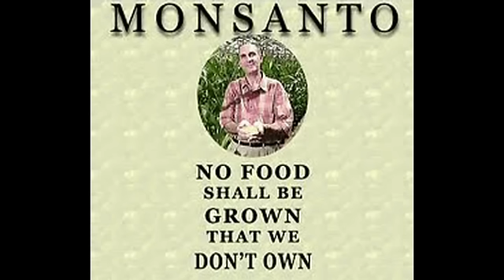Monsanto Found Guilty of Chemical Poisoning in France.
French farmer Paul Francois says he suffered neurological problems after inhaling Monsanto's Lasso weedkiller
A French court has declared the US biotech giant Monsanto guilty of chemical poisoning of a French farmer, a judgment that could lend weight to other health claims against pesticides.

In the first such case heard in court in France, the grain grower Paul Francois, 47, said he suffered neurological problems including memory loss, headaches and stammering after inhaling Monsanto's Lasso weedkiller in 2004.

He blames Monsanto for not providing adequate warnings on the product label.

The ruling was given by a court in Lyon, south-east France, which ordered an expert opinion of Francois's losses to establish the amount of damages.

"It is a historic decision in so far as it is the first time that a [pesticide] maker is found guilty of such a poisoning," Francois Lafforgue, Francois's lawyer, told Reuters.

Monsanto said it was disappointed by the ruling and would examine whether to appeal against the judgment.

"Monsanto always considered that there were not sufficient elements to establish a causal relationship between Paul Francois's symptoms and a potential poisoning," the company's lawyer, Jean-Philippe Delsart, said.

Previous health claims from farmers have foundered because of the difficulty of establishing clear links between illnesses and exposure to pesticides.

Francois and other farmers suffering from illness set up an association last year to make a case that their health problems should be linked to their use of crop protection products.

The agricultural branch of the French social security system says that since 1996, it has gathered farmers' reports of sickness potentially related to pesticides, with about 200 alerts a year.